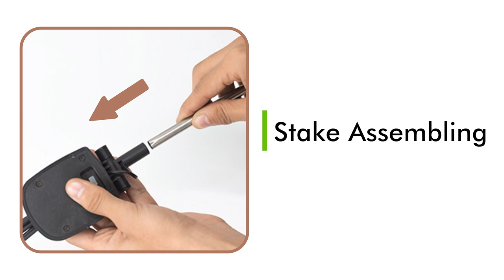WEIRD WOLF Solar Power Garden Light for Outdoor, Pots, Balcony Decoration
➡ Solar-Powered
➡ Simple Installation
➡ Weatherproof Design
➡ Starburst Swaying Design
➡ Package Contains: Pack of 2 Garden Lights
Credits
Video concept and edited by : Arslan